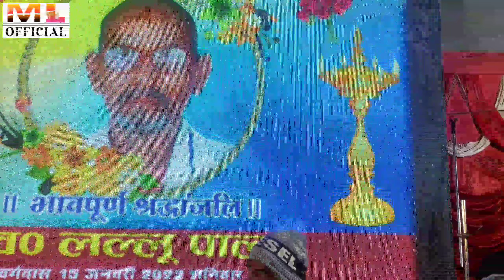ज्ञानी यादव के इस गीत पर उषा मंगेस्कर का सिस्टम ही हिल गया इसे कहते हैं गायकी